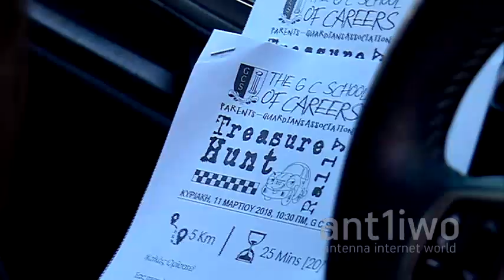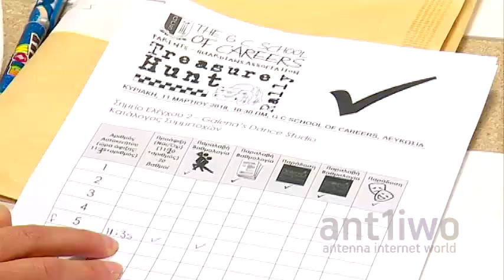Ράλλυ κυνήγι θησαυρού από το GC School of Careers! [βίντεο]